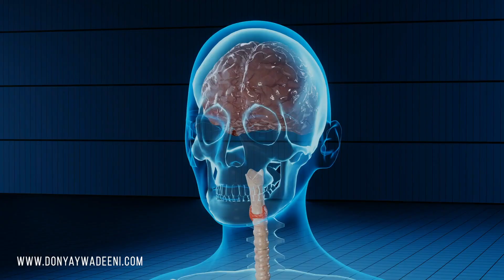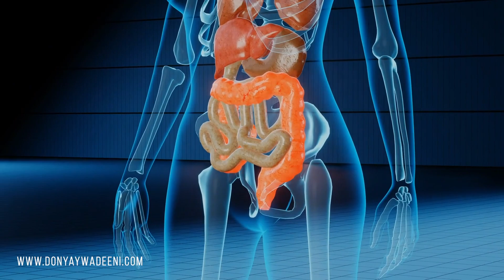كيف تتخلص من الكرش دون ممارسة التمارين الرياضية؟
يمكنكم الاستمتاع بمشاهدة حلقات سلسلات قناة دنياي وديني عبر الروابط التالية...